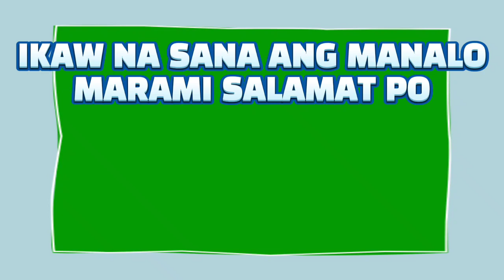LOTTO RESULT TODAY 2PM DRAW - DECEMBER 05, 2021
2D Lotto ;→  15 - 10
3D Lotto :→ 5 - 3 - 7